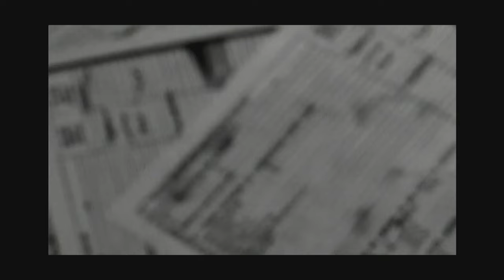Twisted Metal: Black PS5